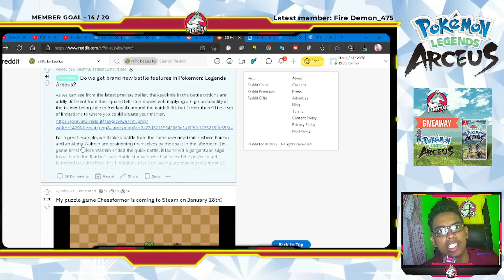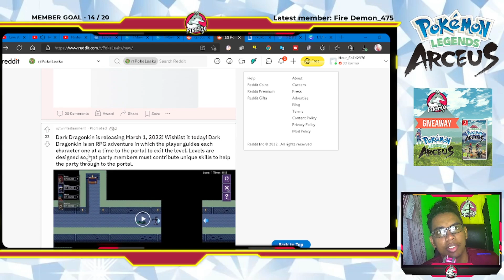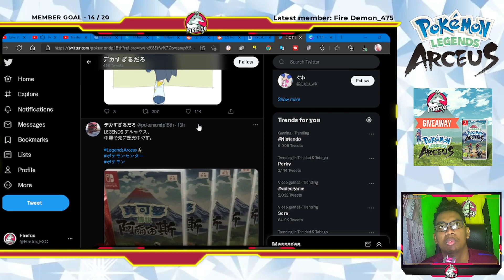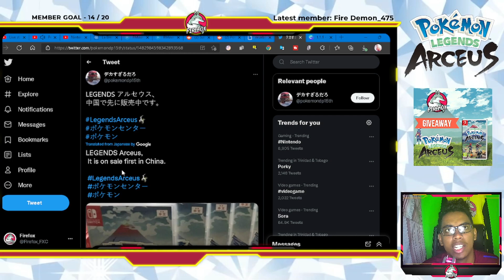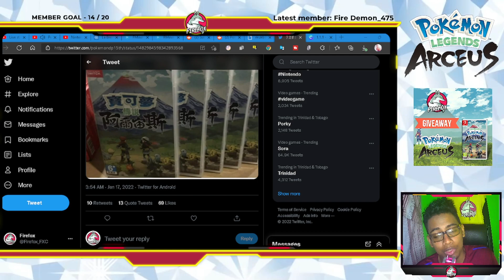GET Pokemon Legends Arceus NOW??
Pokemon Legends Arceus is already on shelves . Whether the file size cut5 will have an affect on persons who get their hands on a copy early is still to be determined. But by my guess this week we will see much more than we may want to see of Legends Arceus on the internet.

Do you want to see LEAKS?